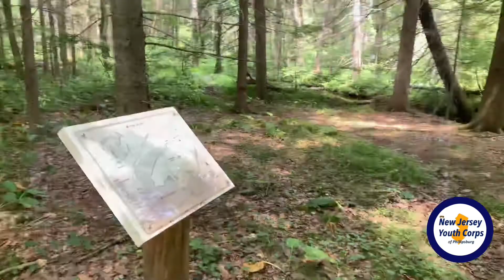Installing Data Loggers at Merrill Creek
Increasing opportunities for technical applications while performing ecological restorations has long been a goal of ours. Today we took a step toward that goal by installing data loggers along upper Merrill Creek near the reservoir. Using temperature and dissolved oxygen (DO) meters, we hope to be able to capture data that proves to be useful in the implementation of restorative work along the waterway. Check back in a few months when we retrieve the loggers and report on the data!